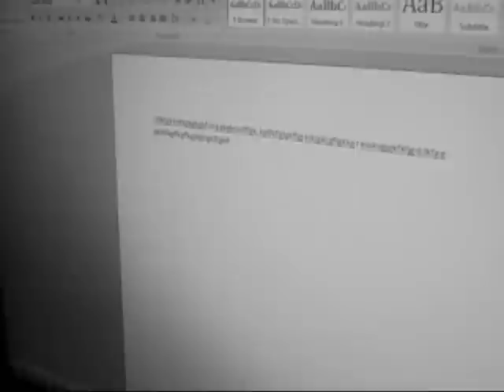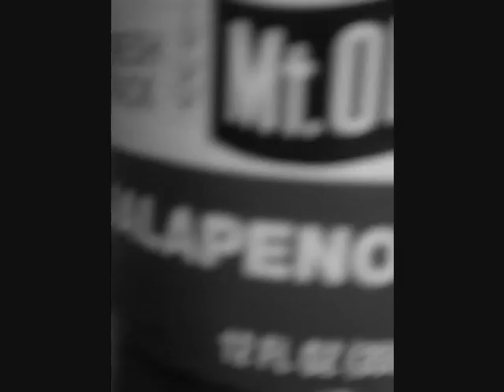Saw Spoof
Alisha and Sarah create a parody of the ever so popular movie Saw. Sarah's brother Daniel guest stars as "Jigsaw". Watch till the end. You will like it. :)